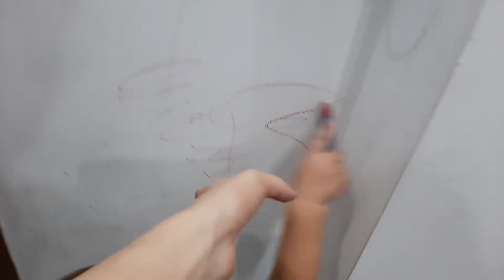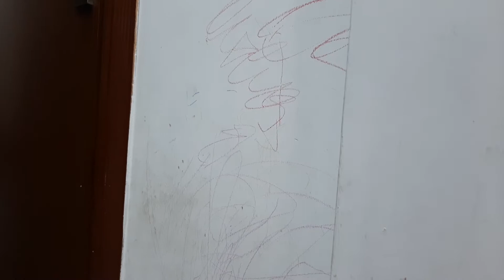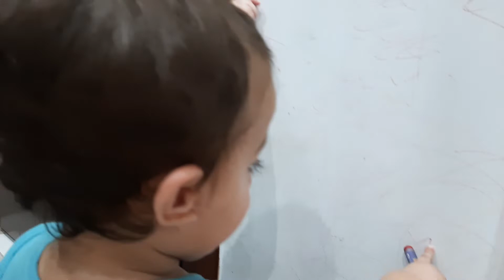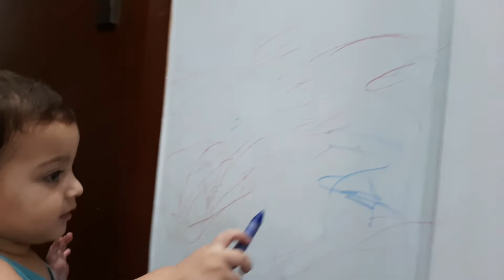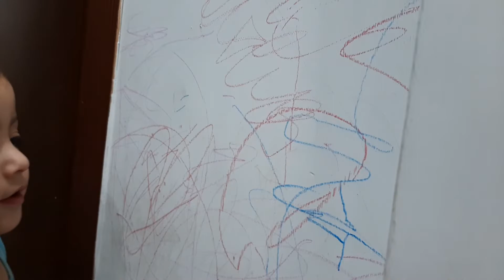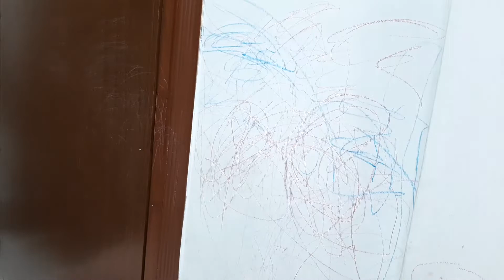Ubaadah & Qataadah Writing ABC/123 on wall | Achieving Milestones | Twins Babies